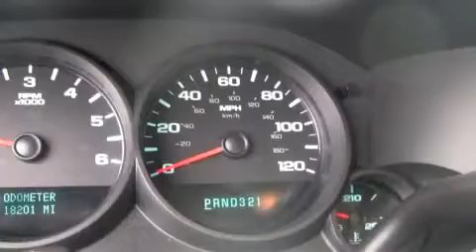Carbone GM 2008 Chevy Silverado